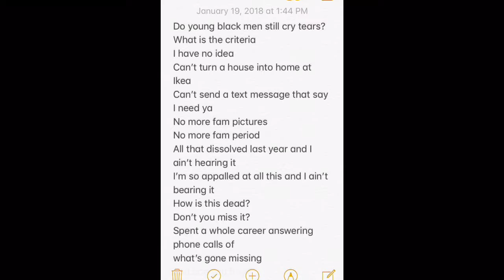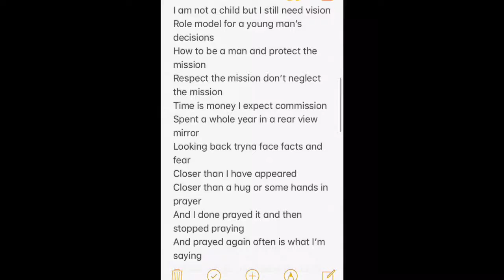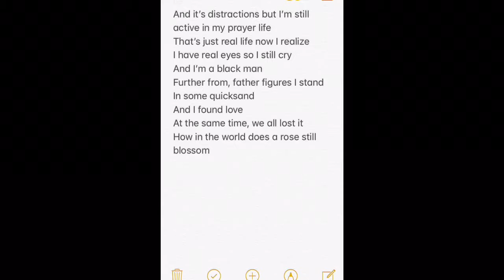Kevin Jeffrey - No More Family Pictures (Official Audio)